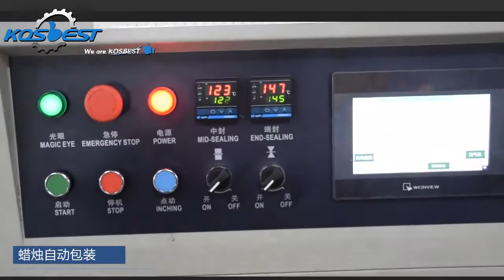Candle Packaging Machine Pillow Packing